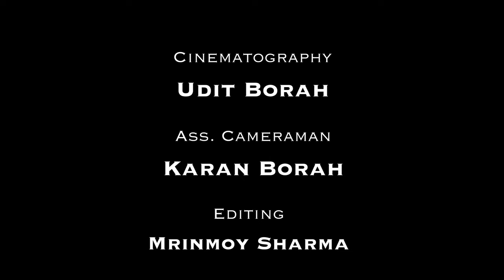Bol Na Halke Halke || Dance cover by Bibha Dhar and Ankita Das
True love is often difficult to express with words. Yes, the video this time is after a long gap, but really enjoyed it while shooting. The video is featuring BibhaDhar & AnkitaDas. The girl in this video is my relative and she wagered to dance with our group. So, collaborated with her this time.
Song
Singers - RahatFatehAliKhan &